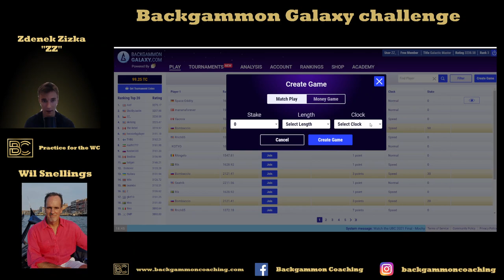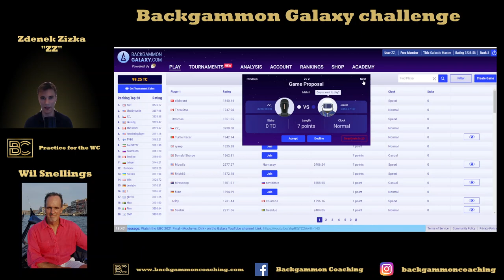Backgammon Galaxy Challenge - Zdenek Zizka vs Wil Snellings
Practice between the 2 World class players, both getting ready for the World Championship in Monte Carlo happening in 2 weeks!

Backgammon Coaching offers you 3 ways to improve your game:
1) VIDEO COURSES:
2) Individual online backgammon lessons
3) Analysis of your matches